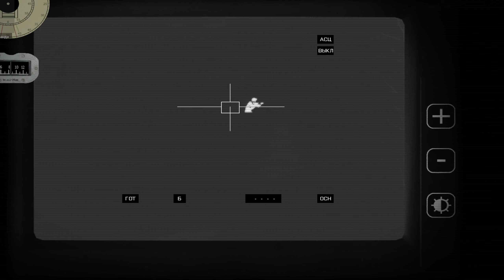Arma 3 | T-90MS vs M1A2 | Game video